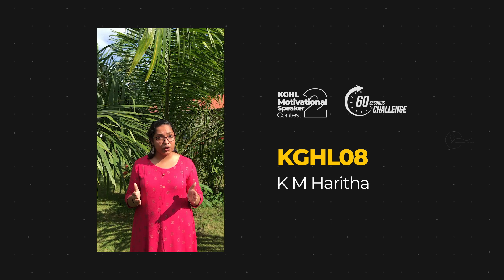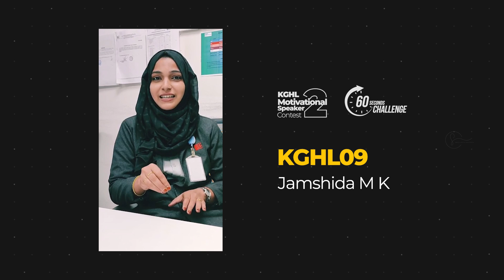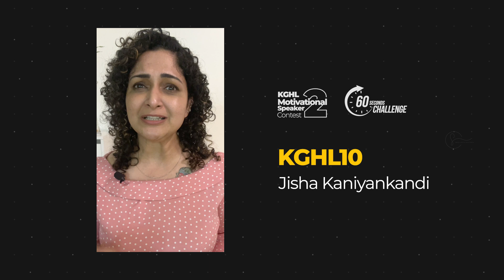KGHL Motivational Contest 2 Updates | Contest 2 Winners Announcement | 60 Seconds Challenge Winners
Winners List
1. Adv. Biby Chacko - KGHL01
2. Alfy Paul - KGHL02
3. Aneesh M - KGHL03
4. Anjitha - KGHL04
5. Anju Nair - KGHL05
6. Annop Mundakkal - KGHL06
7. Bijwal Bindubabu - KGHL07
8. K M Haritha - KGHL08
9. Jamshida M K - KGHL09
10. Jisha Kaniyankandi - KGHL10
11. Niya Alex - KGHL11
12. Pallavi - KGHL12
13. Risaldher Ali - KGHL13
14. Shameer P Hydru - KGHL14
15. Sona Vijayan - KGHL15

Please do watch, enjoy and give your valuable feedbacks.